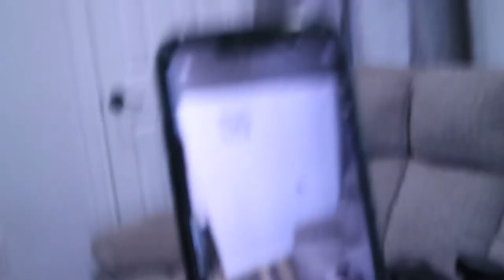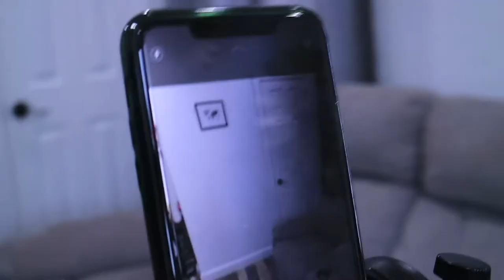HOW I TAKE AND EDIT INSTAGRAM PICTURES | howto EDITINSTAGRAMPICTURES All Things Jadene 🇯🇲